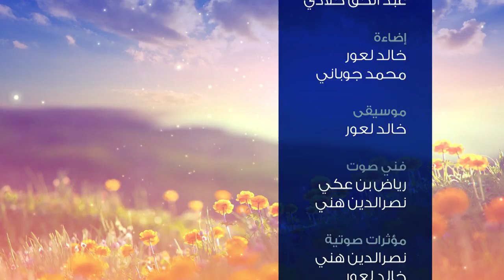لمسات صحية: السكر و الملح .. فوائد و أخطار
الجزائر - (وأج) الحلقة الرابعة من لمسات صحية تشمل فوائد السكر و الملح و حاجة الجسم لهما، إضافة  إلى الأخطار التي تنجر عن الإستهلاك المفرط للسكر و الملح على صحتنا، خاصة خلال شهر رمضان ، و الكميات التي ينصح الأطباء بتناولها